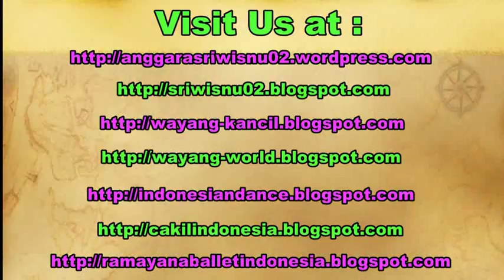MARCHING BAND - Pawai Budaya Festival Kesenian Yogyakarta FKY [HD]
Bulan Agustus ini, Kota Yogyakarta punya gawe yaitu Festival Kesenian Yogyakarta 2015. Untuk acara pembukaan ada pawai seni budaya dalam acara Pembukaan FKY 2015 di Jalan Kaliurang  Yogyakarta. Pawai diikuti oleh perwakilan dari etnis maupun dari pemerintah kabupaten setempat dan luar kota.

On August 2015, there will be The Yogyakarta Art Festival (FKY). There will be some art and cultural attractions. Usually for the opening ceremony there's a parade to open the FKY officially.

Backpacker to yogyakarta. Marching band sdn 1.